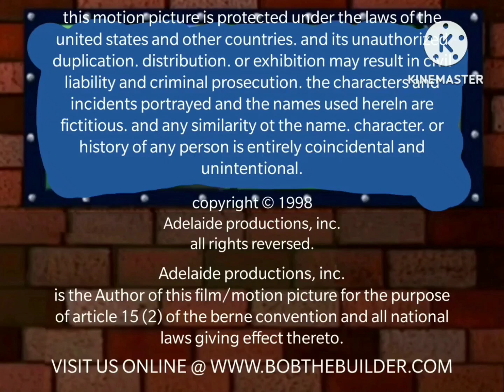a Keith chapman production Sony pictures television (1998/2002)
taken from Bob the builder the complete first season dvd